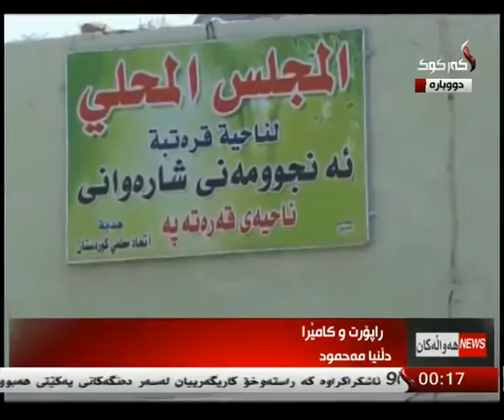راپۆرت - دڵنیا محمود 13-5-2014